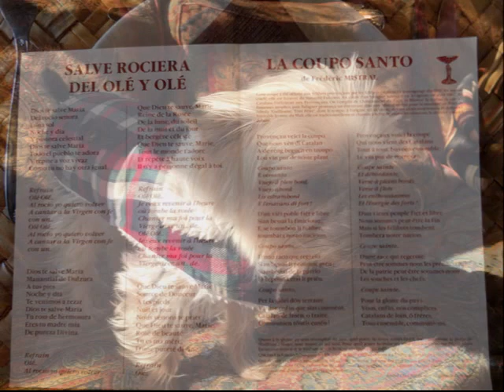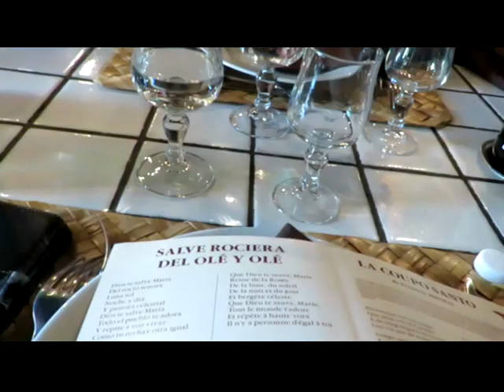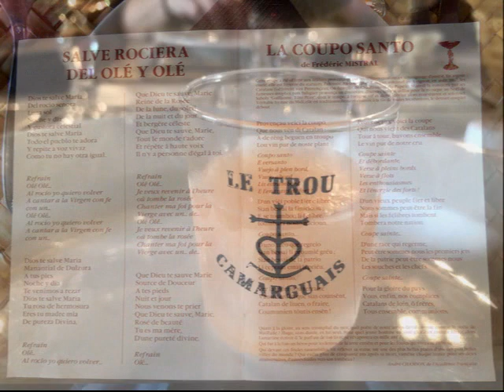Anniversaire Helene S.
Au mas du Juge en CAMARGUE, exceptionnel, anniversaire d'Hélène S. Avec la 4 Mousquetaires.